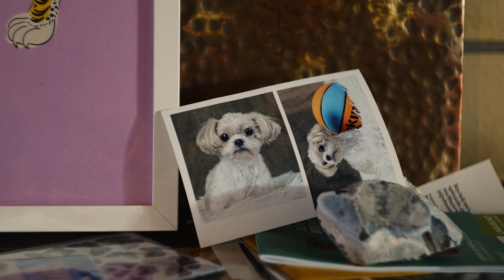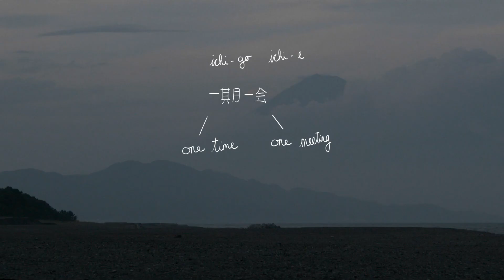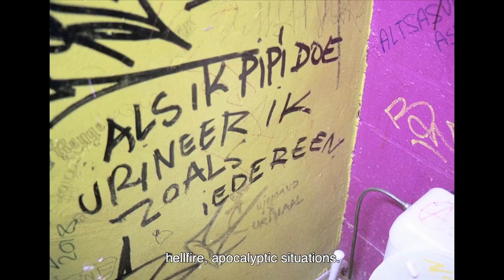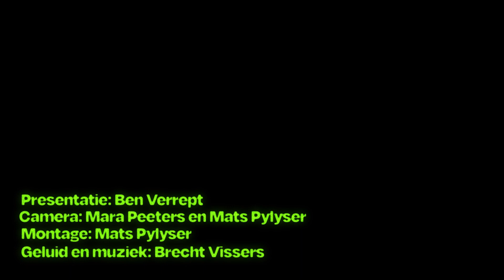Hoe montage een volwaardig deel van je filmproces kan zijn - naklap met Rik Chaubet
Monteur Rik Chaubet is een echte believer als het op dit montagecliché aankomt: als een montage goed zit, dan voel je dat. En je kan dat niet uitleggen. We proberen het toch in de laatste aflevering van dit seizoen van Naklap. Andere vragen die beantwoord worden: Wat is montageritme? En hoe maak je de balans tussen montageplezier en sérieux?

Wachtwoord: koffiekoek